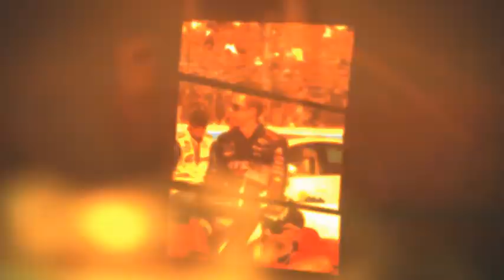NASCAR FROM THE PITS-PIR 2010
Final Phoenix NASCAR Race of 2010
Photography by Samantha Irelan